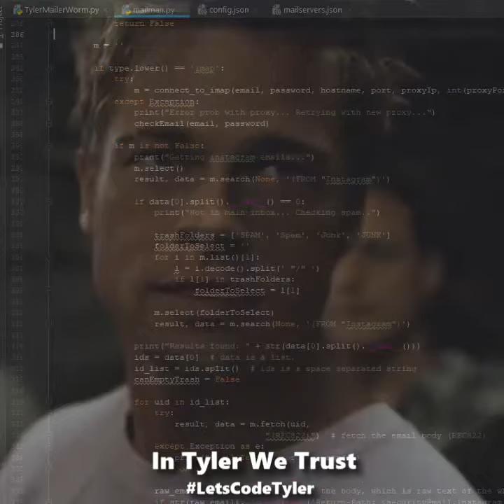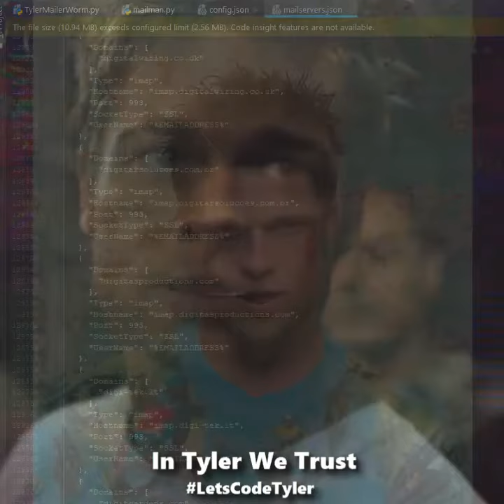Yung Innanet - 0x36ft | Tyler LetsCodeTyler InTylerWeTrust Tyler AI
We explore the fascinating world of memetics, the occult, magick, through game design and technology to create a powerful impact on people. Our content delves into the realms of psychology, personal development, and personal experiences to help you understand the influence of memes and games on your life.

We also dive into the intriguing worlds of crypto, conspiracies, and online urban legends, providing you with unique insights and thought-provoking discussions. Join us on a journey of discovery, learning, and empowerment as we explore the intersection of these diverse topics to help you navigate the digital landscape and your personal development.